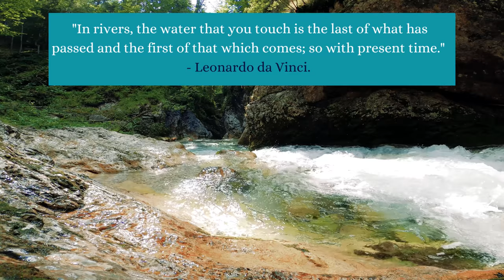Fast Turquoise Mountain River, Relaxing Sounds, White Noise for Sleep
On a hot summer morning, cold water from a turquoise mountain river rushes over rocks, creating relaxing water sounds white noise. The peaceful nature ambiance calms the mind. The river sound also masks extraneous noise, creating an ideal environment for sleep, studying, and relaxation.
The white noise sleep sounds audio is 1 hour long. Playing the creek sounds is also helpful for anxiety relief, meditation, relaxation, or reducing stress. Enjoy a relaxing moment in nature!

Blessings
Pieter & Lizelle